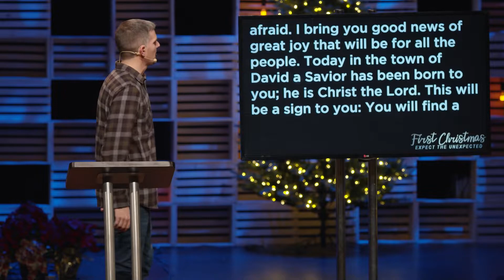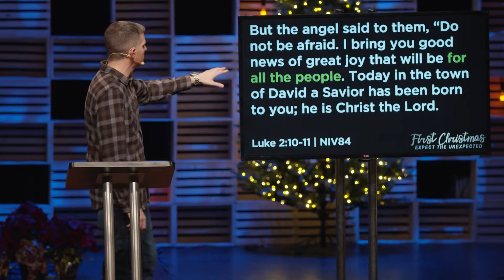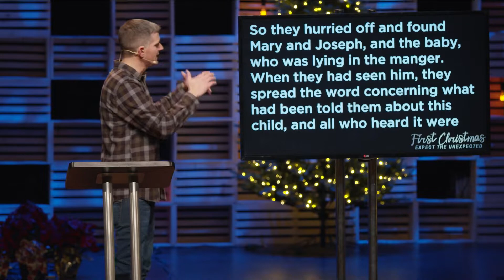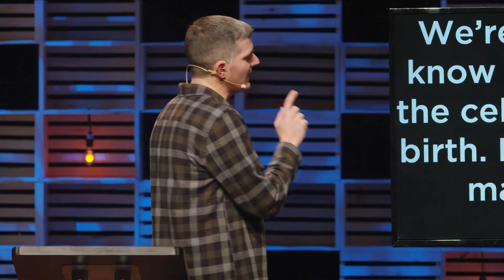An Unexpected Invitation 🎄First Christmas Part 3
When Jesus was born, He wasn’t the type of Messiah anyone expected. He was and is so much more. Christmas reminds us of how God does unexpected things at unexpected times with unexpected people. When you make the One who was born in Bethlehem the Lord of your life, get ready to expect the unexpected. As the angel said Mary, “Nothing is impossible with God.”